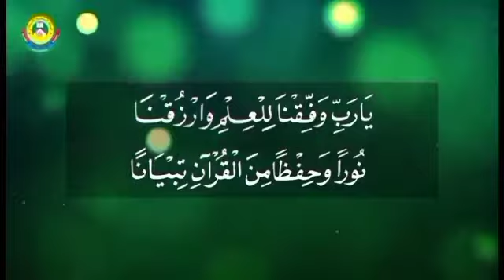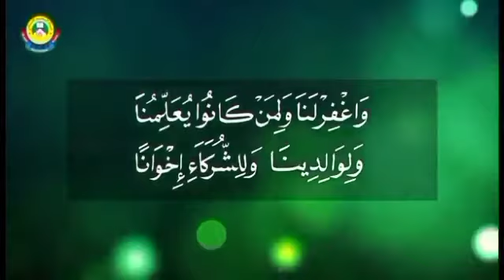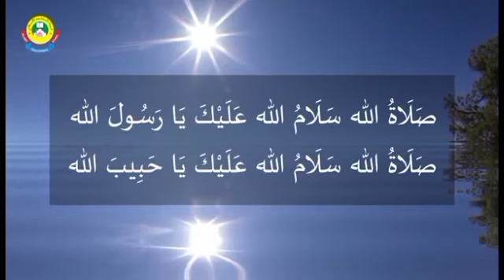4-ம் மற்றும் 5-ம் வகுப்புகளுக்கான பிரார்த்தனை (துஆ) பற்றிய பாடம்.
பாடம்:4-ம் மற்றும் 5-ம் வகுப்புகளுக்கான பிரார்த்தனை (துஆ) பற்றிய பாடம்.

ஆசிரியர்: A.H.முஹம்மது இஸ்மாயில் உஸ்தாத்.